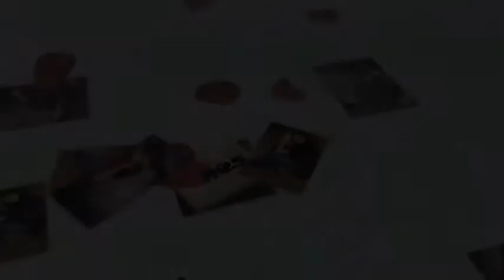Megan Woods - THE ONES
Megan Woods -- Class of  2012 and member of THE ONES.

We are now booking seniors for the class of 2012. Call today to schedule a free consultation and reserve your session time!

Ones Portrait & Design is located in Lincoln, NE.